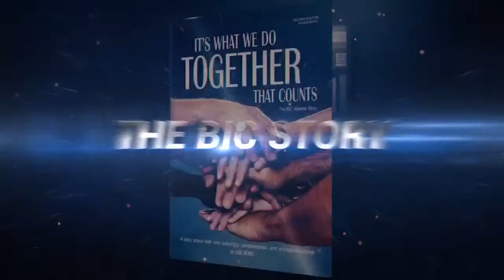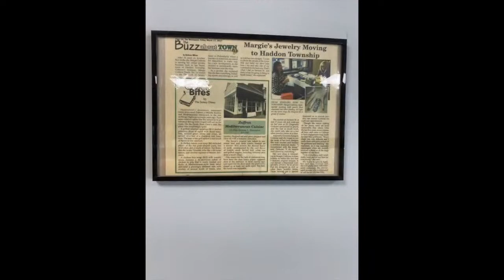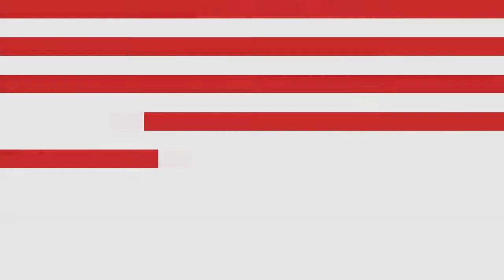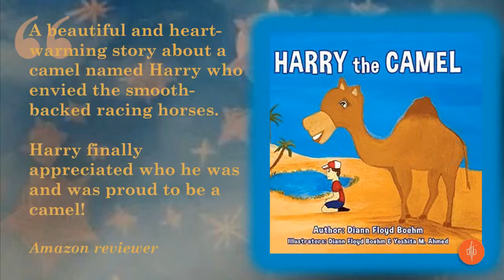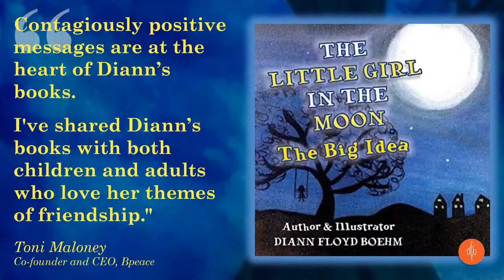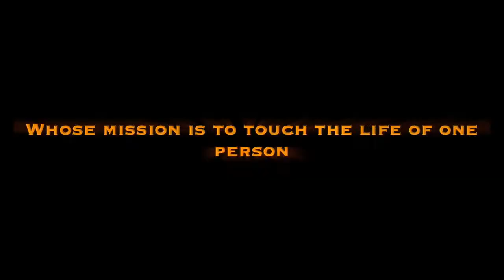Stephen Gillen, Daphne Diluce, Simon Macdonald and Sam Shaker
Episode 4
5.12.21
Rapping with Dr. Jacalyn®
Celebrate Great Britain Royally Rich Show
With Co-Host Al Cini
STARRING
-Ian Pelham Turner
-Helena Chard
Featuring
-Stephen Gillen
-Daphne Diluce
-Simon Macdonald
-Sam Shaker

-Hosted, Produced, Directed & Broadcast
By Dr. Jacalyn™️ and Dr. Jacalyn LLC

Discussion Topics
-Opening Remarks-Dr. Jacalyn™️ and Al Cini
-UK and Royal News-Ian Pelham Turner and Helena Chard
-Spiritual Awakening
-Reinvention
-Branding & Marketing
-The Monkey Puzzle Tree-An Inspirational Story of Transformation & Redemption
-The Movie
-West Coast Regional Inshore Fisheries Group
-Food Adventures
-Anecdotes
-Jazz After Dark
-Amy Winehouse
-Second Father